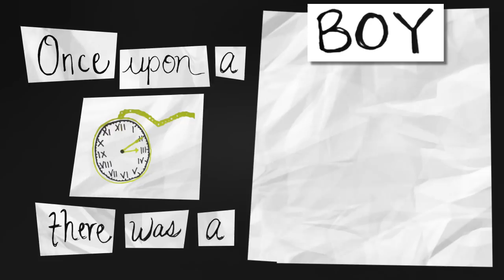IT'S MY BDAY SO MY BIRTHDAY SUIT IS ON!!! (336)